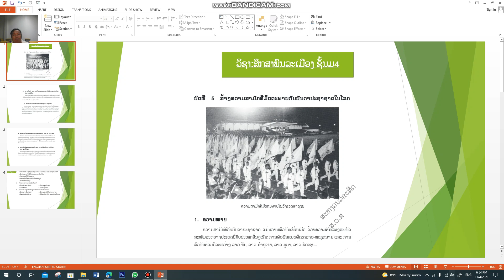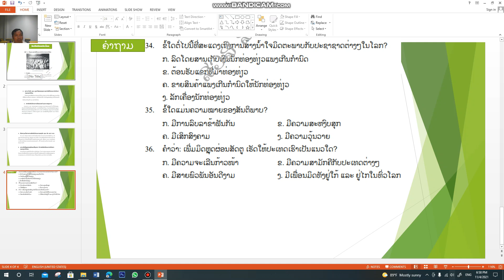ສຶກສາ ມ 4 ບົດທີ5 5/11/21